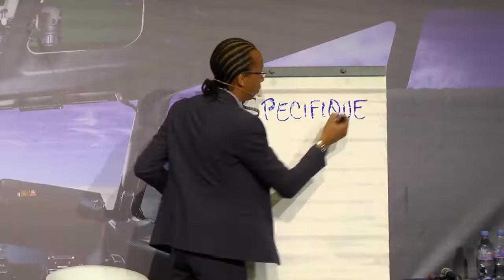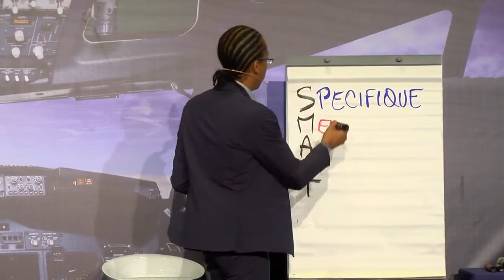Un PUISSANT exercice pour définir votre VISION d’Entrepreneur Libre et fixer vos objectifs (Part 2)